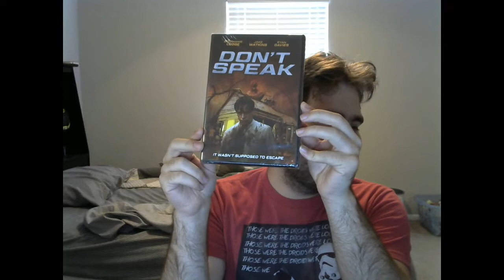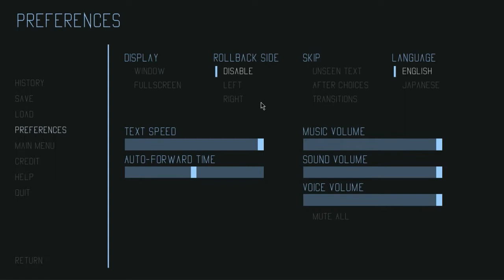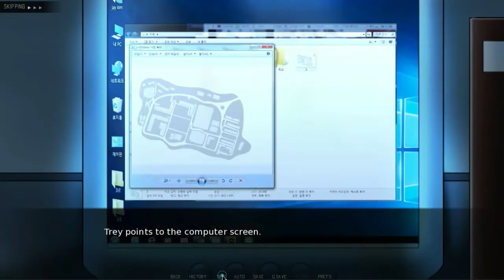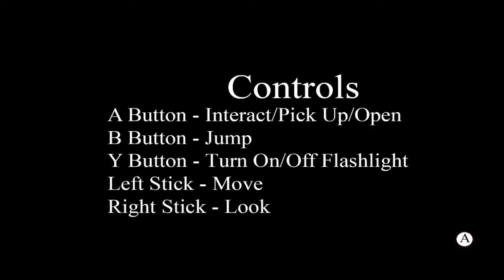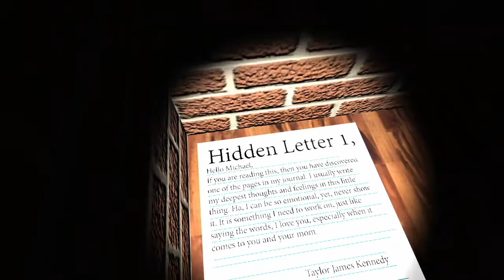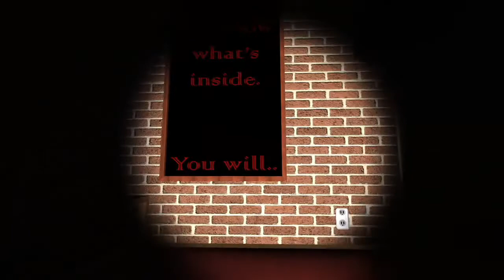Bad Horror Games